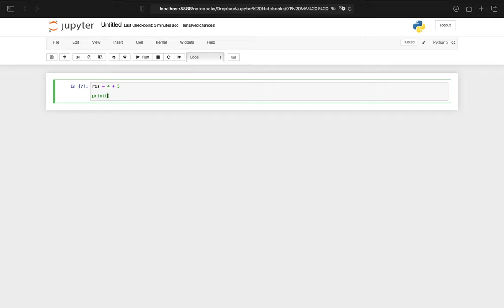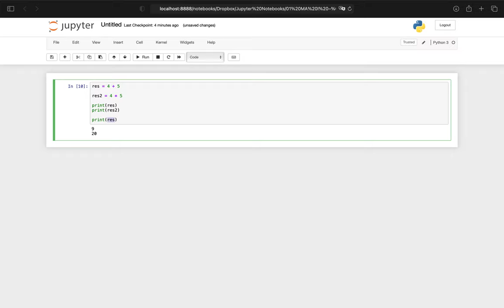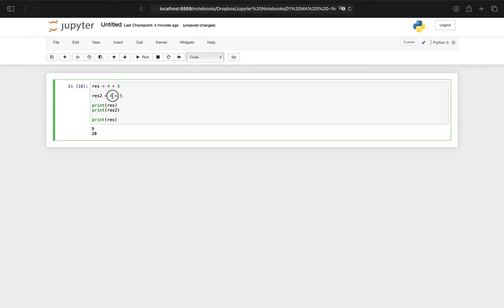Simple Calculation and print